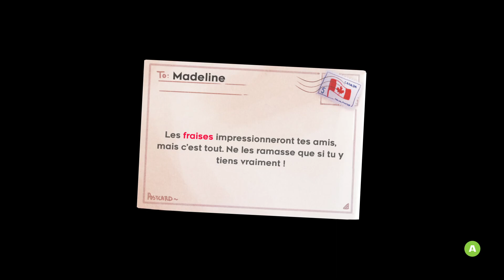Celeste #1.2 - Live 07-07-23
Celeste est un jeu vidéo de plateforme indépendant en deux dimensions développé et édité par Extremely OK Gamesa.

Dans Celeste, le joueur incarne Madeline, une jeune femme qui tente de gravir le mont Celeste. Au cours de son ascension, il est révélé qu'elle souffre d'une sévère forme d'anxiété et de dépression, impliquant qu'elle doit affronter ses angoisses et son mal-être intérieur pour parvenir au sommet de la montagne.